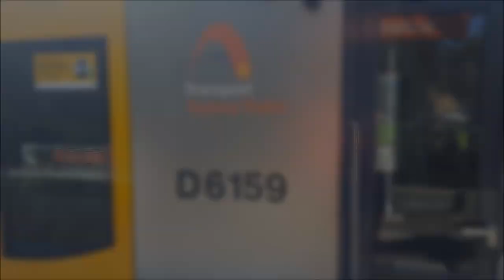Paul's Train Vlog 1055: Sutherland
Vlog 1055

Sutherland